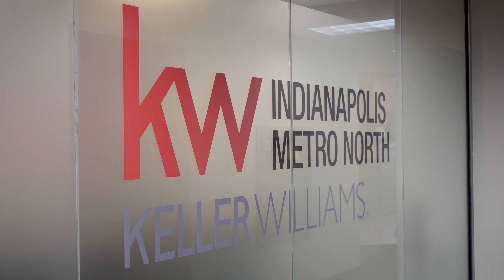How Keller Williams has impacted John Lyons's business and life compared to other brokerages!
John Lyons shares his experiences with the culture of Keller Williams.